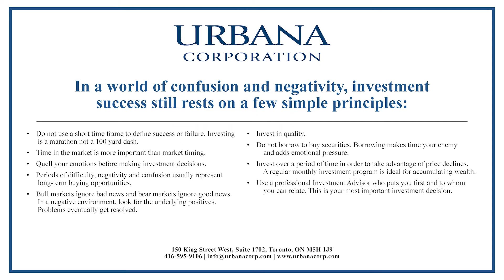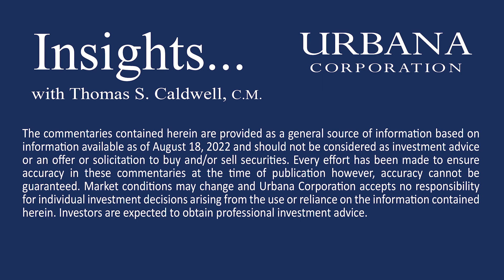Insights… with Thomas S. Caldwell, C.M. | Episode 38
In a world of confusion and negativity, investment success still rests on a few simple principles.
That’s the headline of an ad we created over 20 years ago and it still makes sense today.
Our Chairman discusses investment success principles.